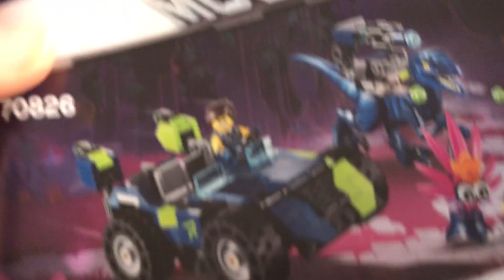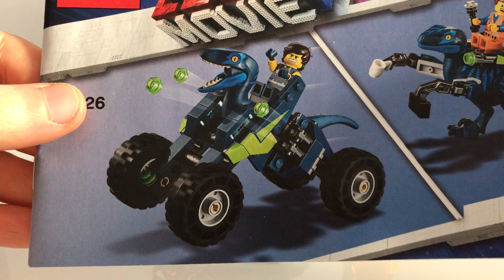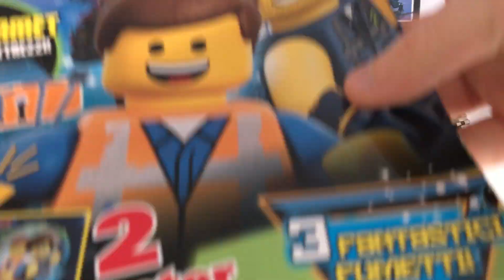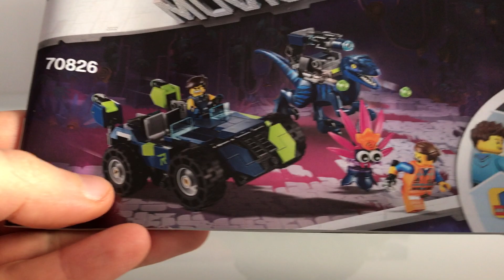THE LEGO MOVIE 2 - Set 70826 Quad Rex-o-saurus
Con l'uscita del nuovo film THE LEGO MOVIE 2 diamo un'occhiata ai set e al merchandising legato al film: